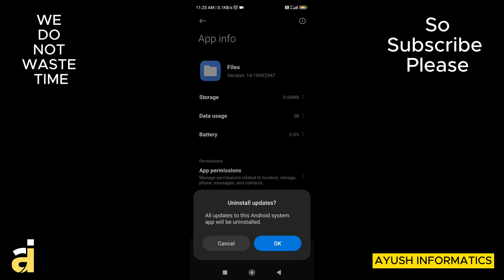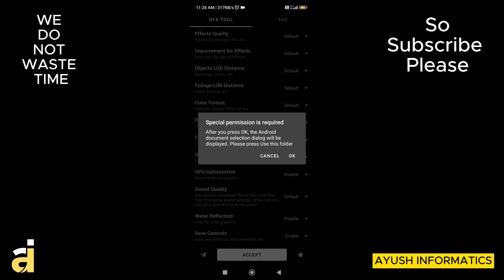How to fix can't use this folder to protect your privacy